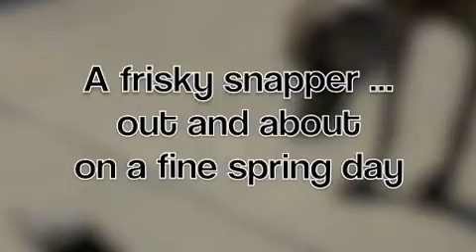A snappy sprinter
Snapping turtle out for a romp on a fine spring day ... at our place ... eastern NC